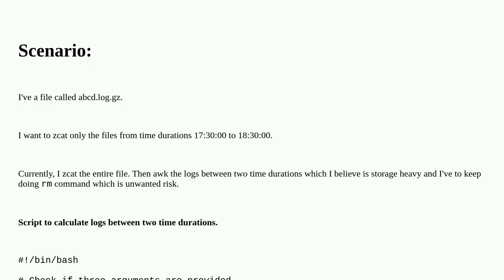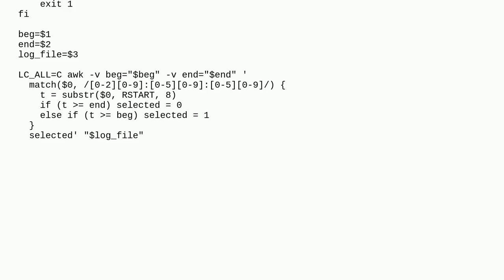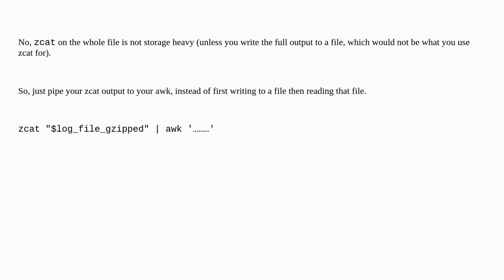Unix: How to only zcat files between two time durations?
How to only zcat files between two time durations?

A special thanks goes out to the community

  bash awk centos linux